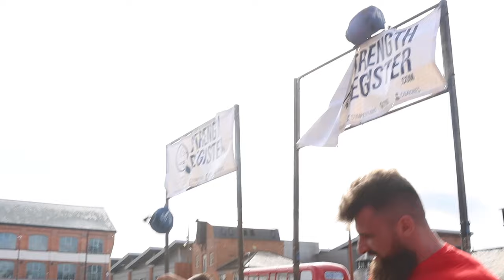Strongman Champions League England 2023 - Behind The Scenes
Big Loz Official, in association with MIRAFIT. The best strength and conditioning equipment store in the UK.

Like a piece of music we used on this video?

11 X World's Strongest Man competitor
2016 Europe's Strongest Man
2016 Ultimate Strongman World Champion
2 X Britain's Strongest Man
2 X Winner of Strongman Champions League
2017 UK's Strongest Man,